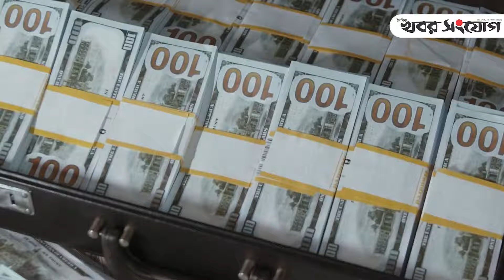হাসিনার গোমর ফাঁস করলেন সোহেল তাজ! | Sheikh Hasina | Sohel Taj | Awami League | Corruption